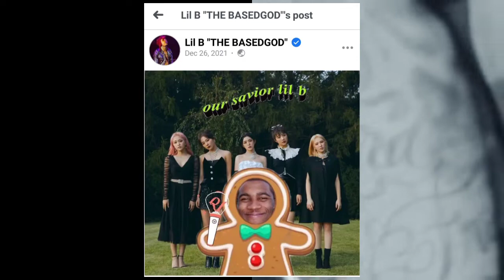Red Velvet - Psycho but it's Lil B "THE BASEDGOD" rapping (Music Video)